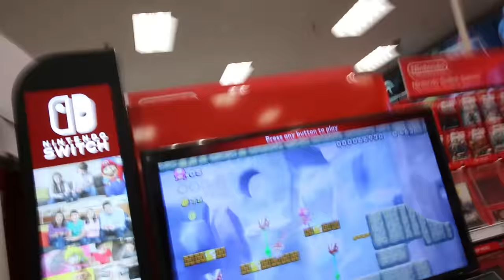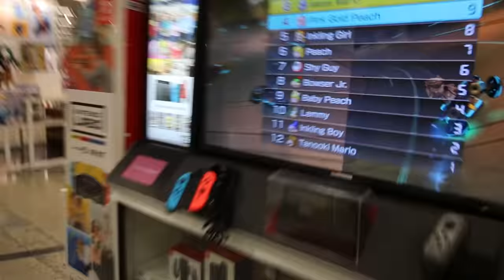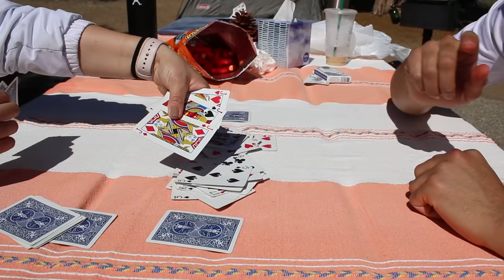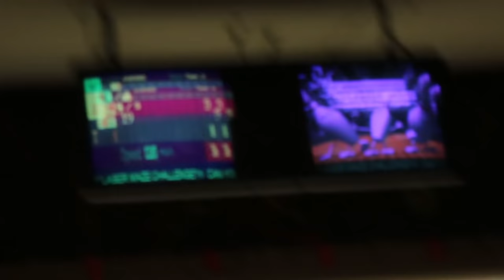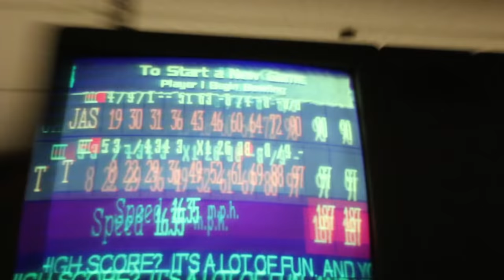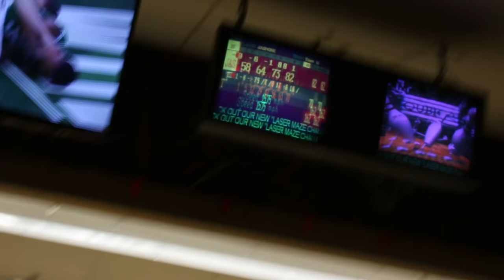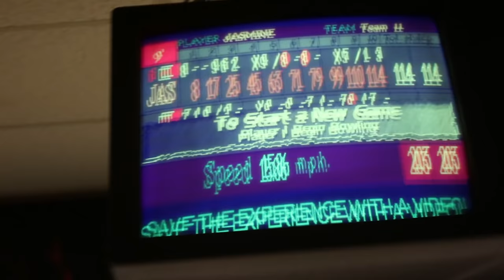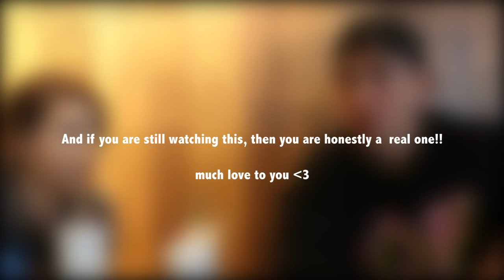FIRST TIME EVER CAMPING!!!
Had such an amazing time with this girl.  Countless amounts of unforgettable memories created and overall it was just such a fun time!!